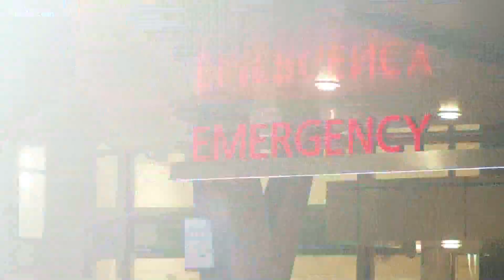Lawmakers meet at the capitol to talk ambulance, patient offload delays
ABC10's Lena Howland explains the issues that emergency services have had with delays.